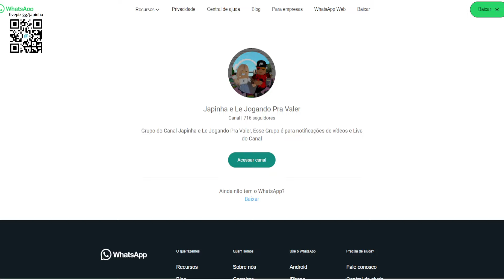Ombro Demônico do Amigo L Limited UGC GRÁTIS NO ROBLOX FREE LIMITED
Apoie este canal para obter acesso aos seguintes benefícios:
wwwwwwwwwwwwwwwwwwwwwwwwwwwwwwwwwwwwwwwwwwwwwwww